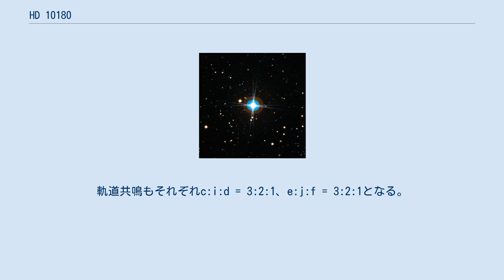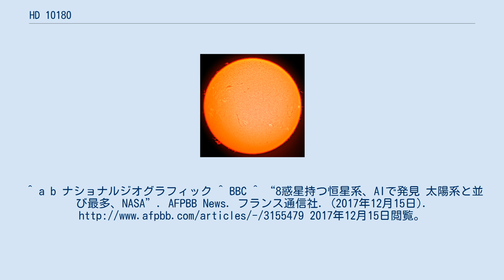HD 10180は、太陽に似たG型主系列星である。
 HD 10180は、みずへび座の方向に、地球から127光年離れたところに位置する。
南の空にあるため、熱帯地方より北では見ることができない。
視等級は7.3と暗いため肉眼では見ることはできないが、小型望遠鏡で容易に見ることができる。
 HD 10180の質量は太陽の質量より6%重く、半径は20%大きい。
明るさは太陽の約1.5倍で、年齢は73億歳、表面温度は太陽より少し高い5911Kであると推定されている。
 HD 10180は、全部で7個の惑星がある。
7個は太陽系外惑星の中ではケプラー90に次ぐ個数であり、グリーゼ581星系やケプラー11星系の6個を上回る。
 これらの惑星の軌道はコンパクトにまとまっており、6個は火星軌道の内側、5個は金星軌道の内側、4個は水星軌道の内側に存在する。
最も遠い惑星でも小惑星帯の外側にある。
質量は多くは天王星型惑星であるが、最も内側のbは地球型惑星、最も外側のhは木星型惑星であると推定されている。
 2010年の段階でc、d、e、f、gの5個の惑星が発見され、bとhの2個は存在が未確定であった。
そして2012年に、bとhの存在が確定され、さらに2個の候補であるiとjの2個の惑星が新たに候補に加わった。
もしこの2個の存在が確定されれば、太陽系の8個を上回ることになる。
なお、iとjは、存在すれば表面が岩石で覆われたスーパーアースである可能性が高いという。
 惑星の軌道は軌道共鳴をしていると考えられており、発見されているbからhは、内側からそれぞれ1:5、1:3、1:3、2:5、1:5、3:11という軌道共鳴をしていると考えられている。
一方、存在が未確定であるiとjを加えると、惑星のデータは少し変化する。
軌道共鳴もそれぞれc:i:d = 3:2:1、e:j:f = 3:2:1となる。
 ^ a b c d SIMBAD ^ “Catalog”. 太陽系外惑星エンサイクロペディア. 2020年10月13日閲覧。
^ a b ナショナルジオグラフィック ^ BBC ^ “8惑星持つ恒星系、AIで発見 太陽系と並び最多、NASA”. AFPBB News. フランス通信社. (2017年12月15日). 2017年12月15日閲覧。